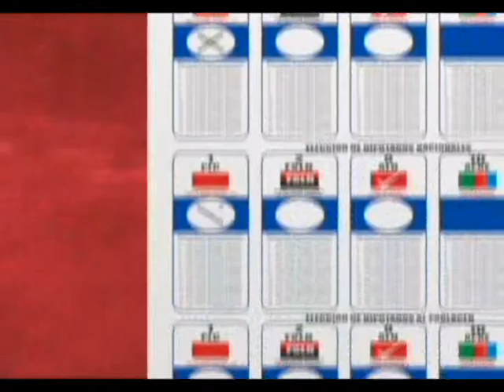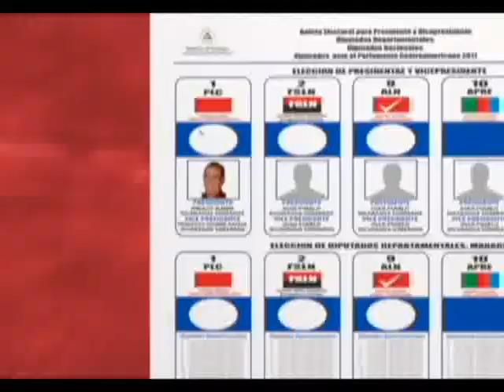Mensaje Semanal del Dr. Aleman 19 de Octubre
Mensaje Semanal del Dr. Aleman 19 de Octubre y Reunion con Dante Caputo OEA.